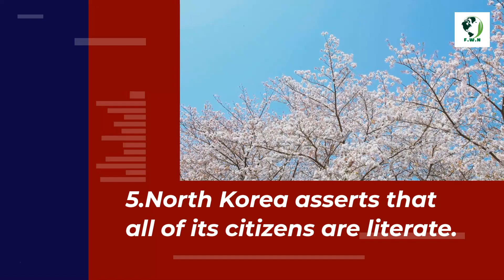Did You Know? #10 | Amazing World Facts That Will Blow Your Mind